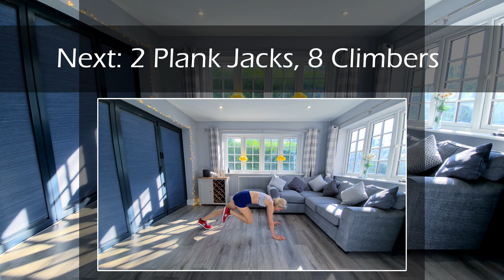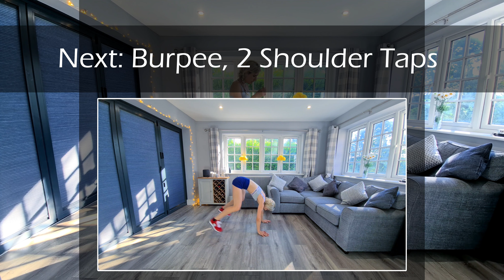30 MINUTE SUPER SWEATY CARDIO HIIT WORKOUT - AT HOME- NO REPEAT - NO EQUIPMENT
Monday's home workout is here - 30 minute HIIT cardio!  No repeat, no equipment. 4 rounds of 7 moves! 45 secs work, 15 secs rest. Burn calories and get fit & toned.

Did you like the workout? Would love to hear from you all. Let me know what you'd like to see on the channel!